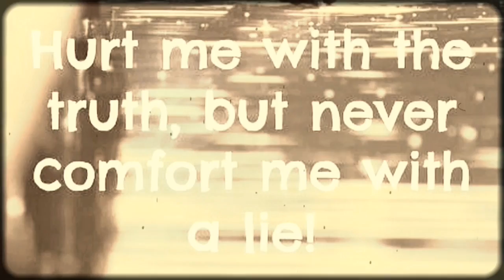Imagine by John Lennon💙DG4VER